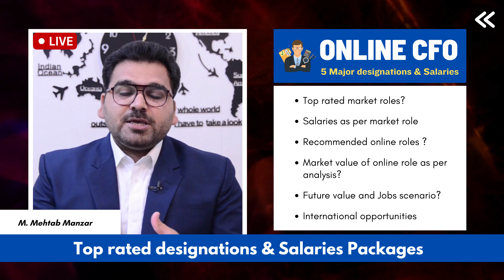Online CFO job opportunities for CA, ACCA and CMAs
*Online/Remote CFO Growth:*

1. The demand for online/remote CFOs is increasing worldwide due to the growing trend of remote work and globalization of businesses.

2. Small and medium-sized enterprises (SMEs) and startups are particularly embracing remote CFO services as a cost-effective solution to access top financial expertise.

3. Advancements in technology and communication tools have made it easier for CFOs to work effectively from anywhere in the world, leading to the rise of remote work opportunities.

4. Businesses are recognizing the benefits of hiring specialized CFOs for specific projects or part-time engagements, rather than employing full-time CFOs.

*Opportunities for CA/ACCA Professionals:*
1. Freelance Platforms: CA/ACCA professionals can leverage freelance platforms like Upwork, Freelancer, and Toptal to offer their remote CFO services to businesses globally.

2. LinkedIn Networking: Building a strong LinkedIn profile highlighting qualifications and experience can attract potential clients looking for online CFOs.

3. Joining Relevant Groups: Join LinkedIn groups related to finance, accounting, and consulting to network with potential clients and showcase expertise.

4. Reaching Out to Companies: Identify companies in need of financial expertise and proactively reach out to offer remote CFO services.

5. Content Publishing: Publishing articles or posts on LinkedIn related to financial topics can establish authority and attract clients.

*Role of Online/Remote CFO:*
1. Financial Strategy: Develop and implement financial strategies aligned with the company's goals.
2. Financial Planning: Create budgets and forecasts to support business objectives.
3. Financial Reporting: Oversee preparation of accurate and timely financial statements.
4. Risk Management: Identify and mitigate financial risks to protect the organization's assets.
5. Capital Management: Manage the company's capital structure and investment decisions.
6. Financial Analysis: Conduct in-depth analysis to provide insights for decision-making.
7. Financial Compliance: Ensure adherence to financial regulations and accounting standards.
8. Investor Relations: Manage communication with shareholders and investors.
9. Strategic Planning: Collaborate with executives to align financial objectives with strategy.
10. Cost Control: Monitor expenses and implement cost-saving initiatives.

*Job Opportunities:*
1. Startups and SMEs: Small businesses often require part-time or project-based CFOs to manage their finances efficiently.
2. Consulting Firms: Financial consulting agencies might offer remote CFO services to clients.
3. Remote Work Platforms: Platforms catering to remote work opportunities can connect CFOs with global clients.

*Salaries and Compensation:*
1. Online CFO salaries vary based on experience, industry, and scope of responsibilities.
2. Hourly rates can range from $50 to $300+ depending on expertise.
3. Monthly retainers can be between $1,500 to $10,000 or more.
4. Performance bonuses and equity or profit-sharing arrangements may add to the compensation.

*Other Considerations:*
1. Benefits: Freelance CFOs typically don't receive traditional benefits like health insurance or retirement plans.
2. Global Reach: Remote CFOs have access to a global client base, allowing them to work with clients from different countries and industries.
3. Flexibility: Online CFOs can enjoy a flexible work schedule and work from various locations.

Welcome to Professional's Legacy - your one-stop platform for online development courses, mentorship, guidance, and business consultancy. Our carefully crafted courses are designed to equip you with the practical skills you need to succeed in today's job market.

Our course list includes:

1. Excel for Auditors/Accountants
2. Preparation of Financial Statements
3. Data Analysis with Financial Modeling & Valuation
4. Audit of Financial Statements
5. Bookkeeping with QuickBooks Online
6. Tax Consultant (Income Tax, Sales Tax & Corporate Compliances)
7. Stock Exchange, Forex & Crypto (Trader, Investor & Consultant)

Training Method:
- Upfront course access is provided for all our courses
- WhatsApp group support for our students
- Live weekend sessions are conducted via Zoom.

By taking our courses, you will gain practical skills that are in high demand in the industry, helping you secure a job in a big4 firm or other organizations, or start your own successful freelance career.